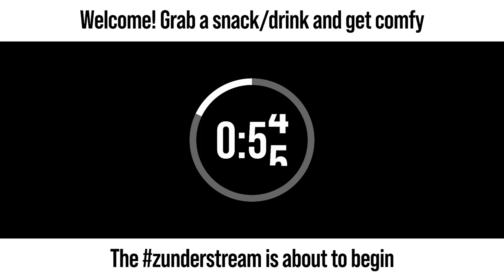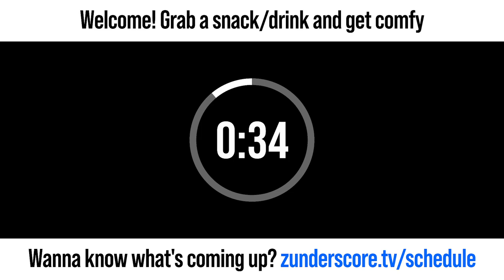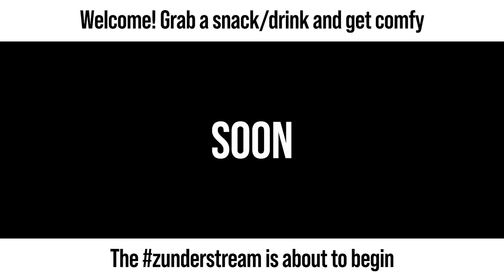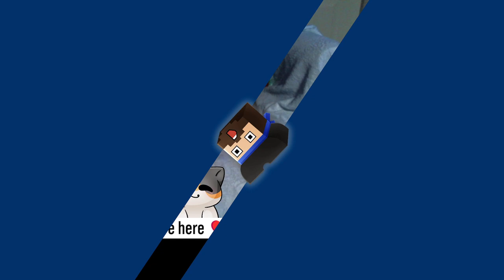zunderstream Show Archive - 2024-03-03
🎬: "AND IT'S BECAUSE HE DIDN'T HOLD ANYTHING BACK | !throne"